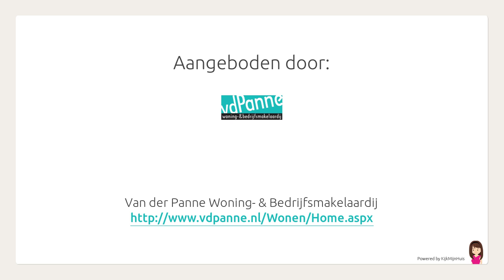Bernard Toon Gitsstraat 25, Rotterdam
Kijk voor meer informatie op de website van Van der Panne Woning- & Bedrijfsmakelaardij